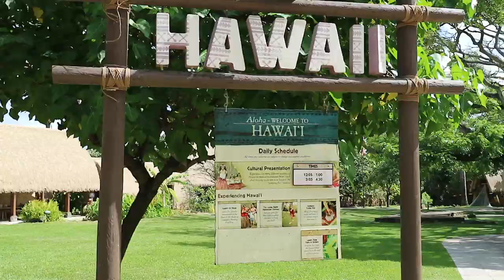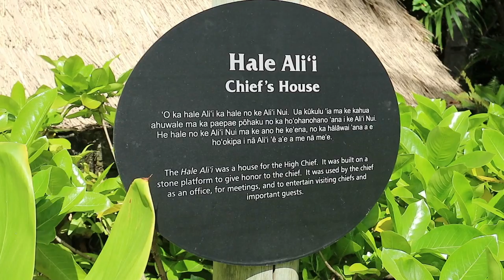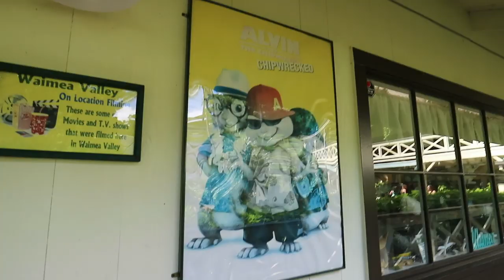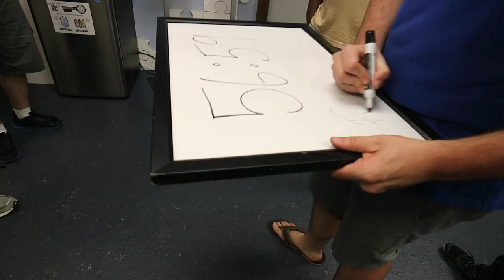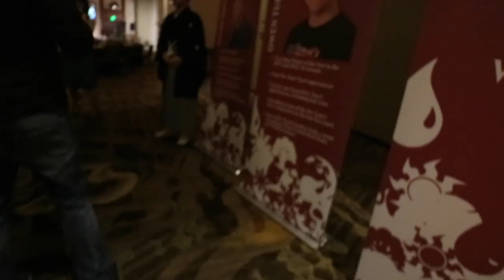Behind The Scenes At Pro Tour Kaladesh / Magic: The Gathering